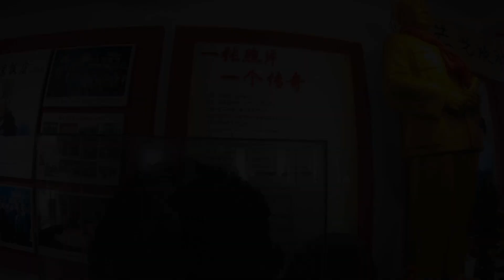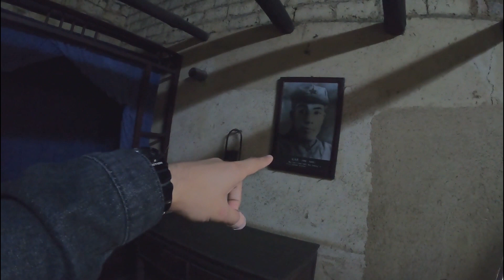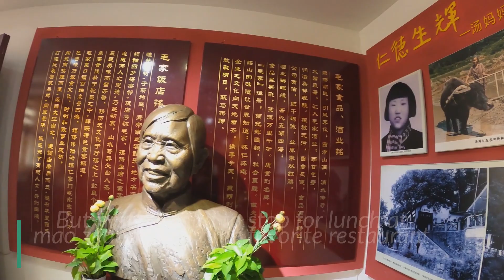China: visiting mao zedong's birthplace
Last year, I visited Shaoshan; the birthplace of Mao Zedong. The establisher of PRC (People’s republic of china) ever since 1949. This trip was informative as I got to understand a little bit more about the history of china and the major breakthroughs that took place. The above video composes my overall thoughts about his birthplace as well as showing the place just so you viewers have a better grip in case you decided to visit it in the near future. This trip was recorded solely with my GoPro 8.